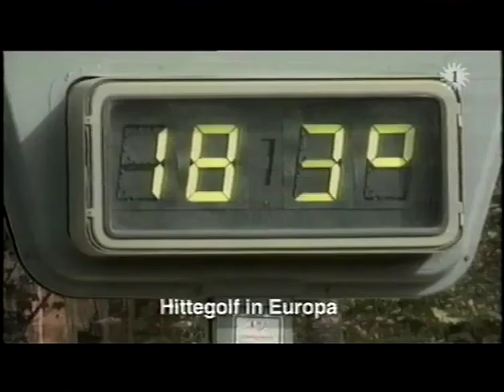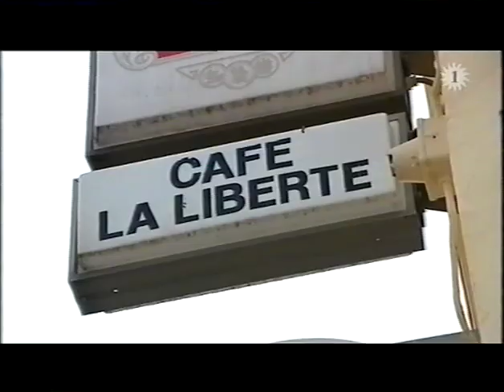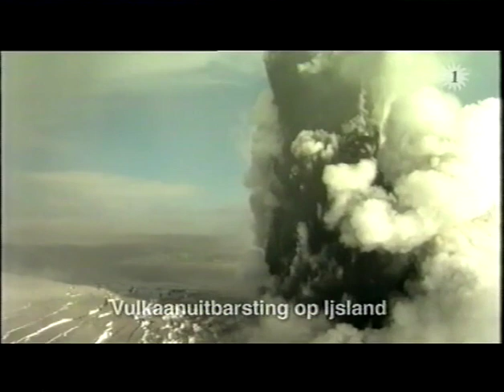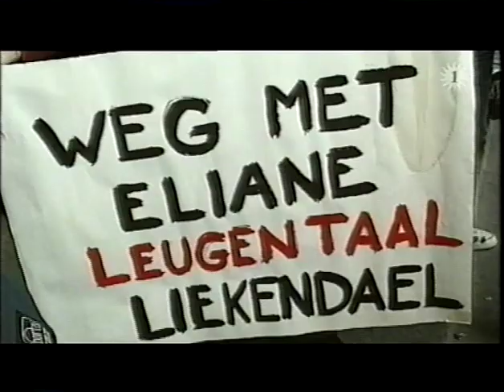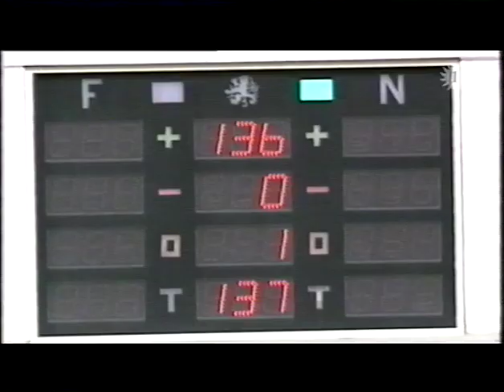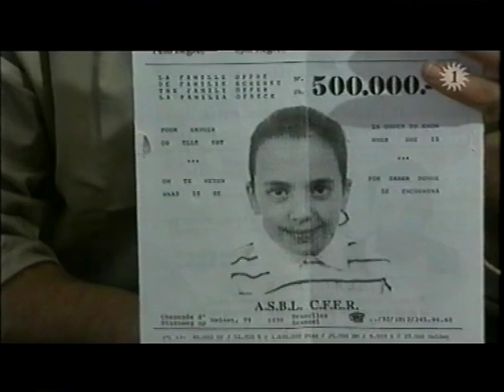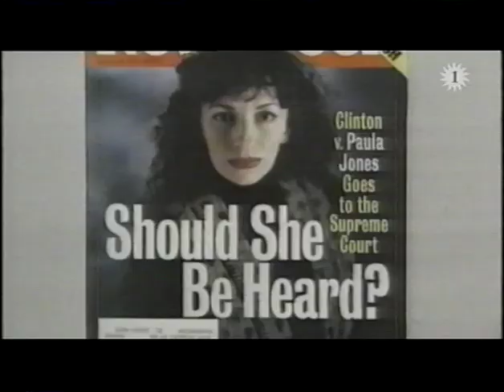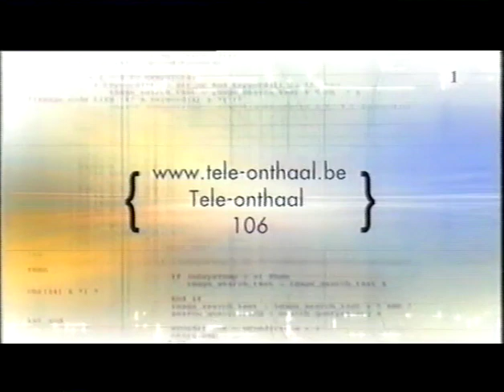Dutroux: een tijdsdocument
Op 18 februari 2004 pakte TV1 uit met 86/96 - Het dossier Dutroux, een breed informatief live-programma van 75 minuten, dat duidelijkheid wil scheppen in "de warboel van informatie" over het proces van de eeuw. Als aanloop naar dit studioprogramma heeft Koppen op 17 februari 2004 de reportage Dutroux, een tijdsdocument uitgezonden.

In deze reportage van Michel Peremans passeren alle sleutelmomenten van de zaak-Dutroux nog eens de revue. Maar omdat alle media dezer dagen uitvoerig de vele aspecten van het Dutroux-verhaal belichten, zocht Peremans naar een originele invalshoek. Hij koos voor het maken van een tijdsdocument, dat begint in 1995 en loopt tot 2004.

De gebeurtenissen laat Peremans becommentariëren door vier bevoorrechte getuigen: Jean-Denis Lejeune (de vader van het vermoorde meisje Julie), minister Marc Verwilghen (die naam en faam verwierf als voorzitter van de commissie-Dutroux), politie-inspecteur Alain Remue (hoofd van de cel verdwijningen van de federale politie) en journalist José Masschelin van Het Laatste Nieuws. De vier vertellen hoe ze de gebeurtenissen hebben ervaren en begrepen.

Vader Lejeune is moegestreden. Na een indringend gesprek op de RTBf had hij zich voorgenomen om geen interviews meer te geven in de aanloop naar het proces. Maar uiteindelijk maakte hij toch een uitzondering voor Koppen. In dit beklijvend gesprek vertolkt hij zijn gevoelens. "Dutroux is een product geworden", zegt vader Lejeune "Een product dat doet verkopen. Het is net een feuilleton waarvan de mensen het vervolg willen kennen. Het heeft iets pervers, iets voyeuristisch, en dat stoort me."

Hoe dramatisch de gebeurtenissen ook geweest zijn, ondanks Marc Dutroux is de wereld toch blijven draaien. En dat wil Michel Peremans illusteren door de sleutelmomenten van de zaak telkens in te leiden met beelden uit de nationale en internationale actualiteit van dat ogenblik, ondersteund door de muziek van dat moment naar het voorbeeld van De Pré historie.

Door het losbarsten van de zaak-Dutroux was de zomer van 1996 ongetwijfeld één van de donkerste uit de geschiedenis van ons land. En toch was het ook de zomer waarin euforie heerste over de gouden medaille van Fred Deburghgraeve op de Olympische Spelen in Atlanta en waarin de mensen massaal de "Macarena" dansten en zongen.